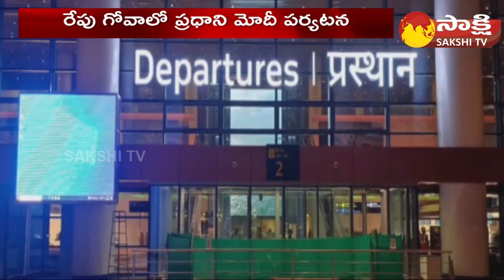Sakshi National News | 10th December 2022 | National News @ 09:00 PM | Sakshi TV